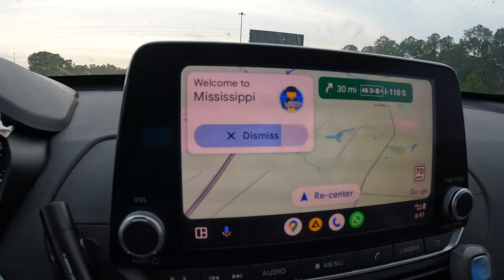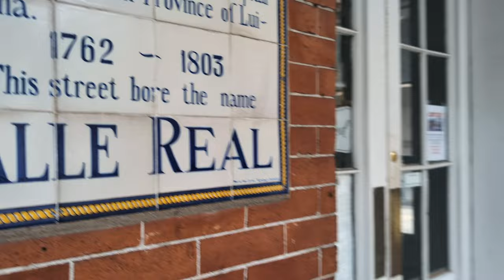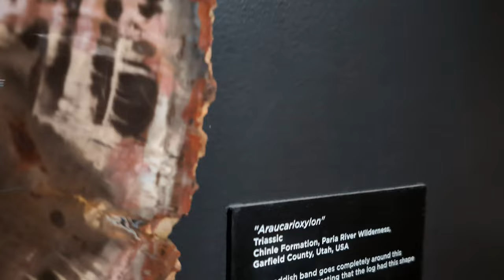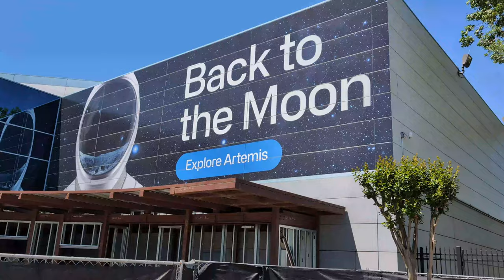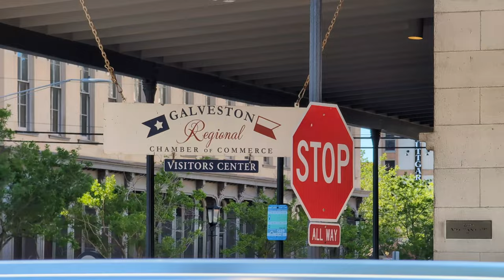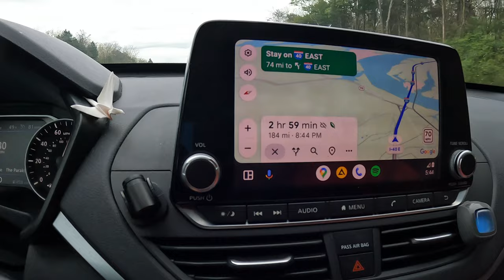Houston, We Have a Road Trip! NC to TX 2500 miles Adventure with the Fam!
Get ready for a wild ride as we embark ona hilarious family adventure from North Carolina to Houston, Texas! Join us as we hit the open road for a 2500-mile journey filled with laughter, snacks, and plenty of pit stops. From navigating through quirky roadside attractions to bonding over endless playlists, this road trip is packed with unforgettable moments and unexpected detours. Buckle up and come along for the ride as we discover the true meaning of family fun on the ultimate Southern road trip!